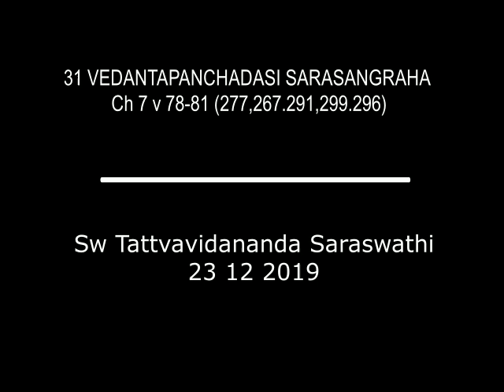31 vedanta Panchadasi sarasangraha Ch7 v 78 to 81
Talks on Vedanta Panchadasi Sarasangraha Ratnavali
Mon, Wed,Friday
Rresumes  January 17th 2000

Sri Sivananda Ashram,
Padmaraonagar,Hyderabad
Srimad Bhagavad Gita Ch18
Saturday and Sunday
Resumes Dec 14th2019